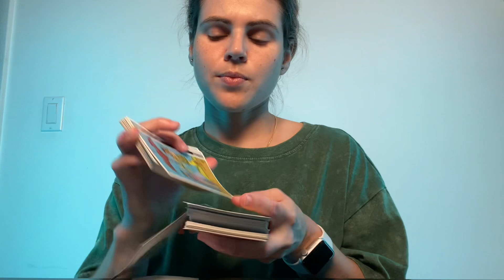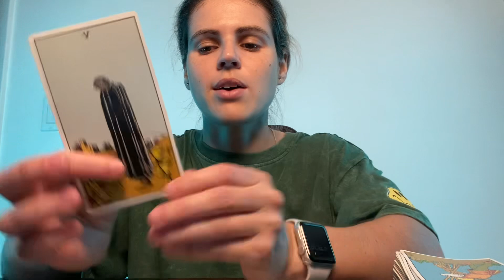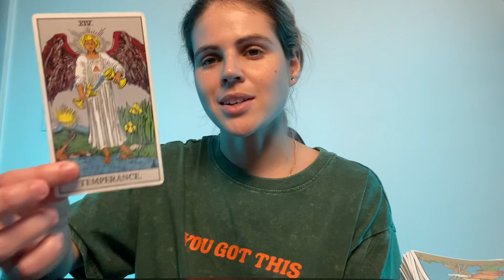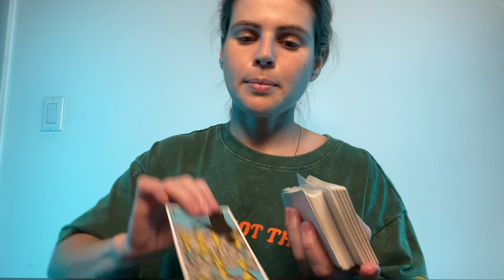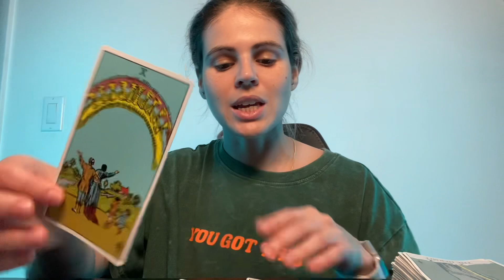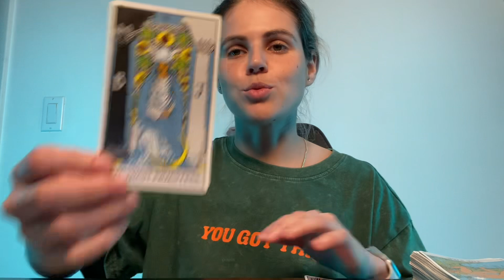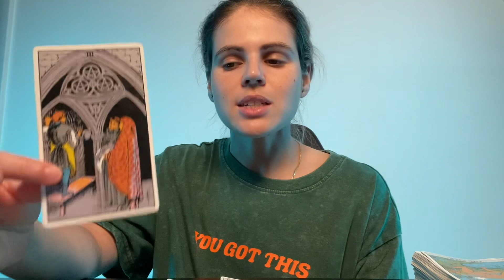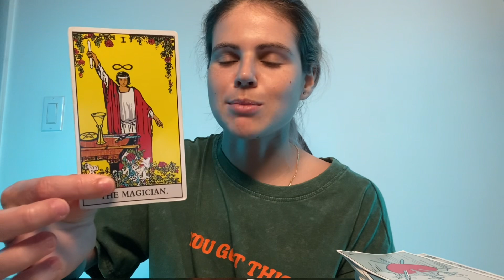AQUARIUS ♒️ Universe Doesn’t Want You To Regret This! OCT 29 - NOV 4, 2023